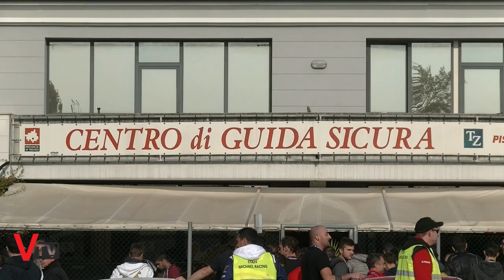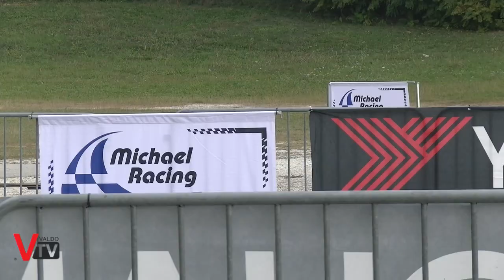Destinazione Pilota - Le selezioni in pista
Semaforo verde per Destinazione Pilota; Domenica 21 Ottobre si sono accesi i motori dell'iniziativa, organizzata e promossa dal Michael Racing Team, nella Pista Alle Cave di Vittorio Veneto.

 Servizio a cura di:
Sergio Capretta
Tommaso Ferronato